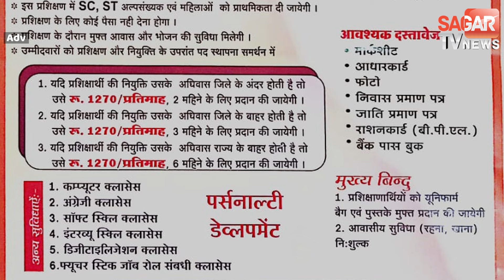सागर में रिकॉर्ड तोड बारिश के बाद और खतरनाक हुआ मौसम अगले 24 घंटे का रेड अलर्ट,जानिए कहां कितना पानी